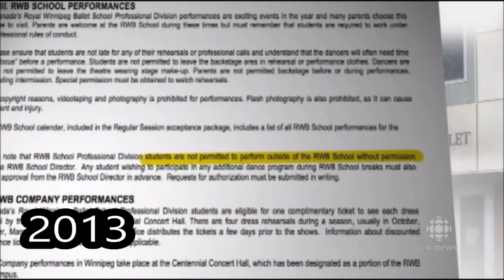(2013) Jeppe Hansen Expelled By Royal Winnipeg Ballet After He Acted In Gay Porn | aka Jett Black